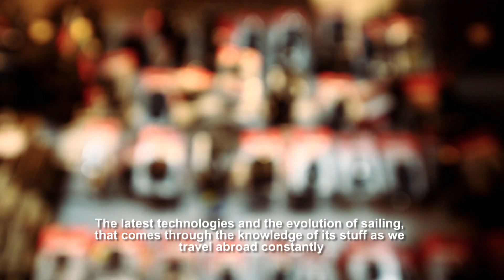VMG Factory -The team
Meet the people behind the top sailing store in Greece, the VMG Factory. VMG Factory is the spot where sailors of all ages can find the best advice, equipment and clothing.